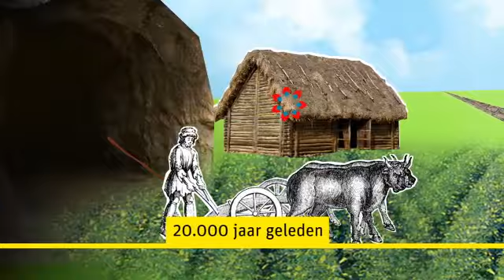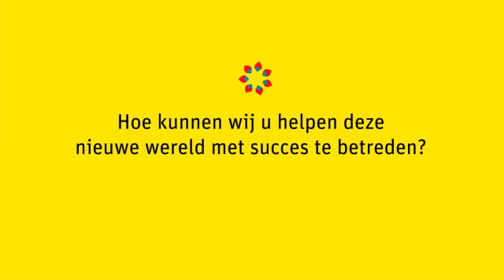SMILE - De wereld van Smile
DE 7 WAARDEN VAN SMILE
Informele werkwijze | Bij Smile voelt alles vertrouwd, maar ook verfrissend. U wordt altijd gastvrij en persoonlijk benaderd. U voelt zich daardoor welkom.

Mens centraal | Wij geloven dat de mens het verschil maakt. Daarom bekijken wij uw vraagstuk vanuit een visie die is gericht op het verbinden van mensen in en om organisaties om samen te werken aan wat beter kan.

Technologie als versnelling | Wij zetten innovatieve technologie in als hulpmiddel om het proces van doeltreffend en zinvol samenwerken te versnellen.

Bewustwording & inspiratie | IT-oplossingen kunnen nooit op zichzelf staan. We bieden u daarom ondersteunende diensten die helpen de bewustwording te vergroten. Zo wordt u op nieuwe ideeën gebracht en in beweging gezet door de mensen in en om Smile.

Aanpasbare tooling | Ons doorgroeimodel van 'best practice' naar 'your practice' en/of 'social practice' maakt dat we elk type organisatie kunnen helpen op een passend niveau. We bieden een oplossing die meegroeit met veranderende behoeften.

Samen verbeteren | Als klant staat u centraal. Uw mening telt en uw ervaring kan anderen helpen. Daarom betrekken we u graag bij de verdere ontwikkeling. Zo werken we samen aan verbeteringen van onze tooling en diensten.

PIT | PIT staat voor Passie, Innovatie en Transparantie. Volgens ons zijn dit de belangrijkste ingrediënten voor een duurzaam succesvolle organisatie. Ze vormen de basis voor de manier waarop wij werken én voor de manier waarop ons aanbod is ingericht.